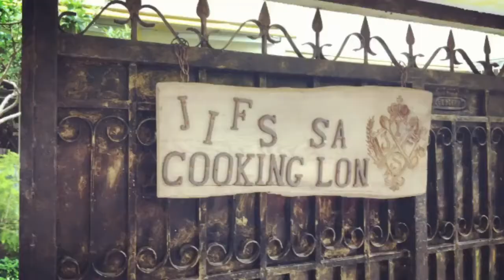Jifs cooking salon_城市裡的南法歐風秘密花園餐廳♡